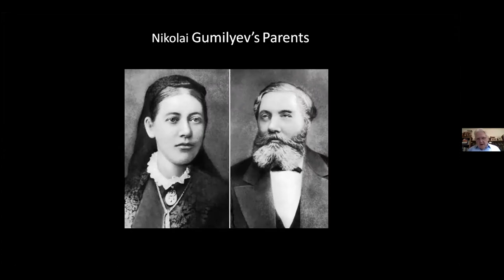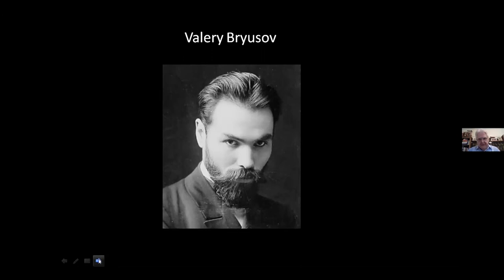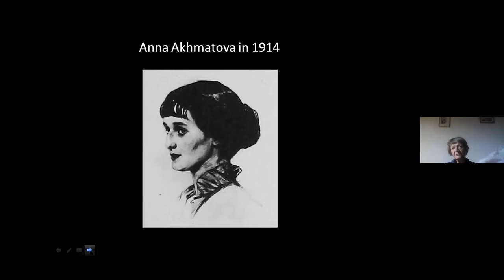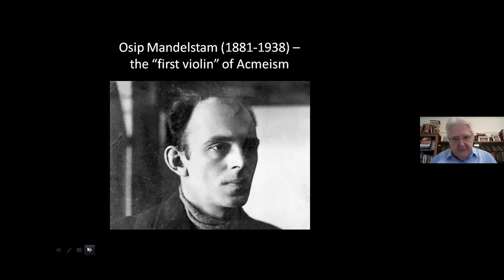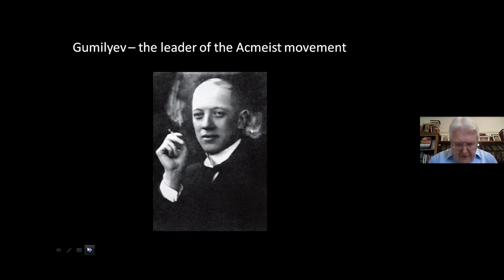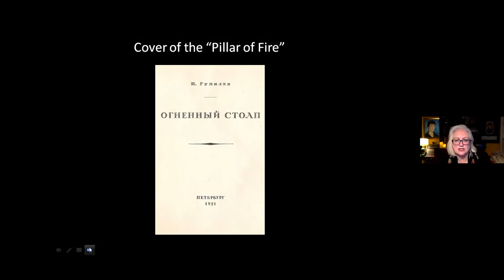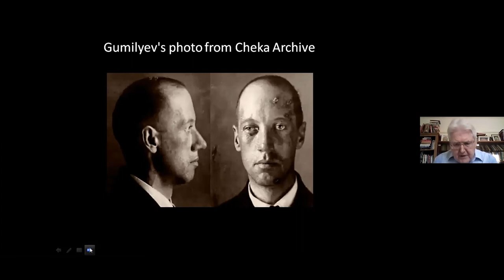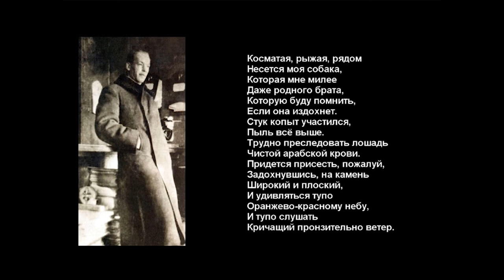The Life and Work of Nikolai Gumilev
David Brummell introduces this illustrated biography of Russian "Silver Age" poet Nikolai Gumilev (pronounced Gumilyov), 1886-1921. A key member of the Acmeist group that included his wife Anna Akhmatova and Alexander Blok, Gumilev's untimely death in 1921 left behind a wealth of poems and plays, but his life outside of letters was at least as thrilling as his works.

With poems read in English by David Brummell and Lucy Daniels, and recited in Russian by Alla Gelich. View the full text of the poems read